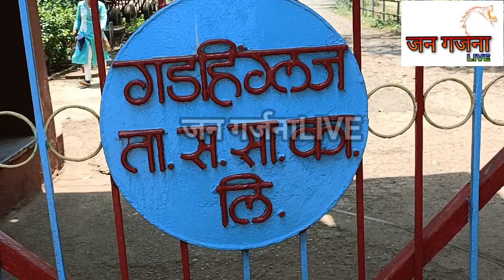आप्पासाहेब नलवडे सहकारी साखर कारखाना हरळीच्या जमिनीचा लिलाव अखेर झालाच...